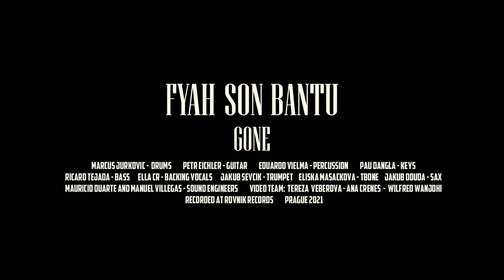Fyah Son Bantu - Gone [TEASER]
Marcus Jurkovič - drums
Petr Eichler - guitar
Pau Dangla - keys
Eduardo Vielma - percussion
Ricard Tejada - bass
Jakub Ševčík - trumpet
Eliška Masáčková - trombone
Jakub Douda - saxophone

Video team: Tereza Veberová, Ana Crenes
Studio Team: Mauricio Duarte, Manuel Villegas